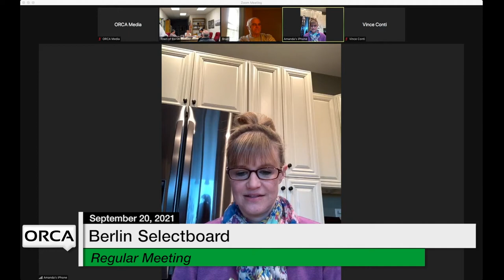Berlin Selectboard - September 20, 2021 [BNS]